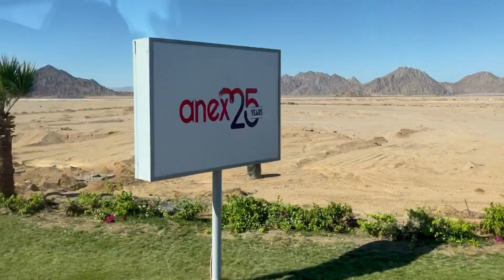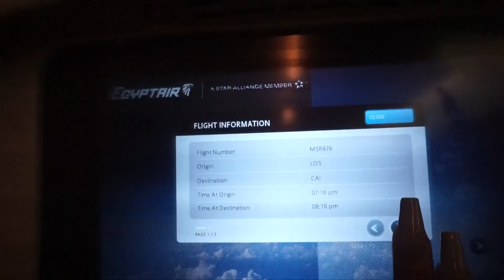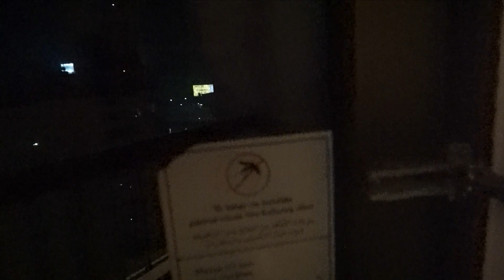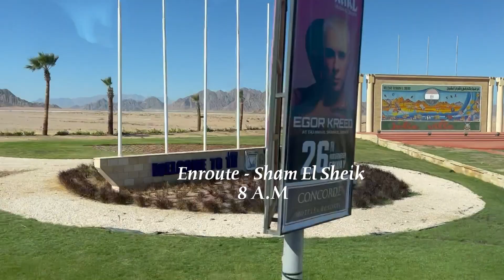Egypt Travel Vlog | Girls Trip | Cairo & Sharm El Sheik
Today's video is an Egypt Travel Vlog. I visited Egypt with my girls for a short vacation. We visited the city of Cairo and a resort in Sharm El Sheik. It was really fun and i vlogged the entire thing.

WEEKEND VLOG: GOING TO THE BEST REVIEWED RESTAURANT IN LAGOS NIGERIA |GETTING BACK ON TRACK |DANCING

NATIONALITY:
Nigerian